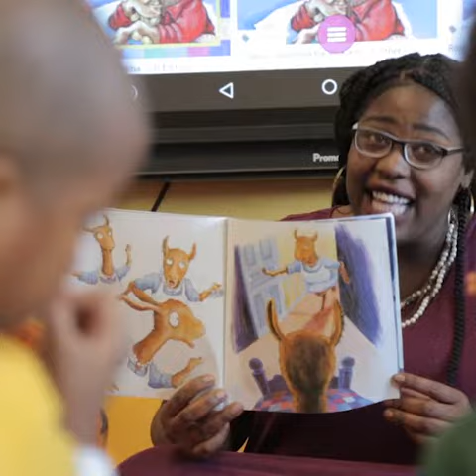Sharbara Beatty KECP Teacher Spotlight February 2019